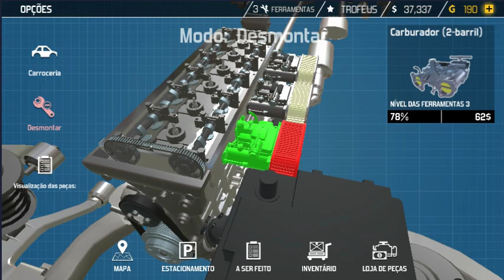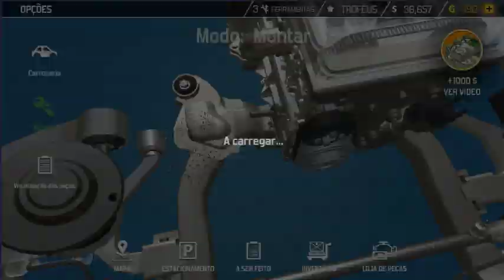Car Mechanic Simulator 2018 #7 - 'Muscle' 6 Canecos